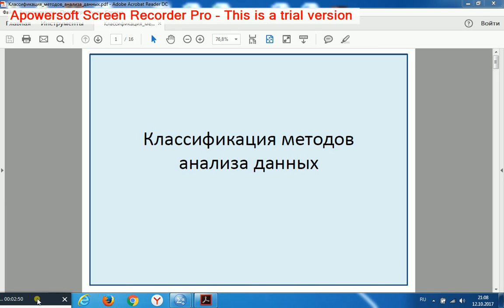Аномалии коэффициента корреляции Пирсона. Предисловие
Навигация по фрагментам видео (после перехода используйте область навигации по странице справа)
Поиск парных связей - очень популярная задача в анализе данных. Зачастую она решается коэффициентами корреляции Спирмэна, Кэндалла и Пирсона. Коэффициент корреляции Пирсона среди них, пожалуй, самый важный в статистике, т.к. на нём основаны коэффициенты линейной регрессии. А на линейной регрессии основаны многие ещё более комплексные методы (например, самый популярный метод факторизации - метод главных компонент, часто называемый "факторным анализом"). Коэффициент корреляции Пирсона давно разработан, и его "поведение" прекрасно изучено. Казалось бы, "белых пятен" не осталось. В данной серии видео показаны ситуации, в которых этот коэффициент ведёт себя "странно", несмотря на соблюдение всех известных ограничений его применения (симметричность интервальность переменных, их симметричность относительно соответствующих матожиданий).